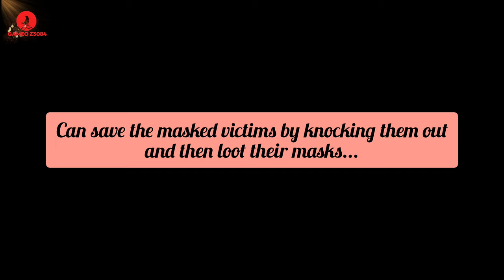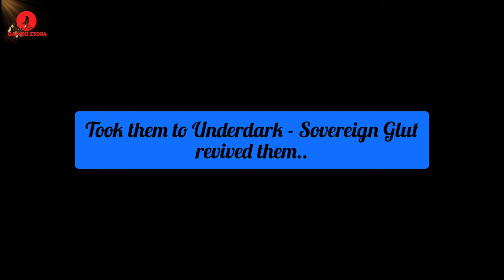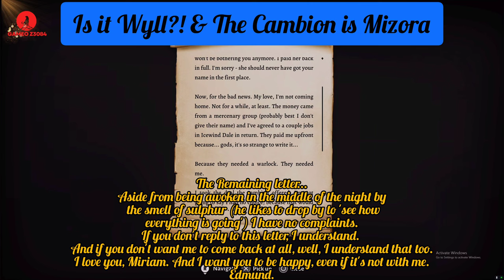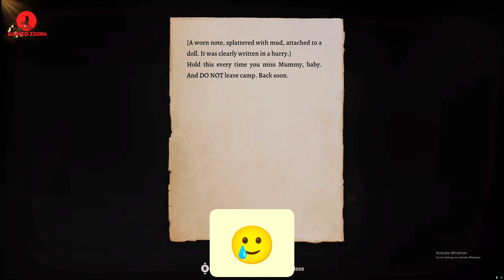Baldur's Gate 3 Top Items, Secrets & Quests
Explore the rare and hidden treasures of Baldur's Gate 3 with this guide. From unique items like lightning Jabber, Necklace of Elemental Augmentation to quests for saving NPCs like Blinded Elf, magron, Lorin, Efrin, and Maryina, uncover the secrets of the game's rarest finds. Acquire powerful items such as the Skinburster, Hag Potions, the Cap of Curing. Discover the path to the Underdark, unlock the mysteries of the Harper's Secret Cache, and delve into the stories of items like the Devilfoil Mask and the Lost Amulet. This should help you navigate the depths of Baldur's Gate 3 and help with the coveted treasures.

0:00 Gloves of Heroism
0:17 Necklace of elemental augmentation
0:30 The Skinburster
0:40 Gloves of Belligerent Skies
0:46 Hag Potions & effects
1:20 Identify How to Save Mayrina
2:33 Save Lorin
3:12 Save Efrin
4:19 Blinded Elf
4:58 Magron
5:20 Reviving Magron & Blinded Elf
5:50 Reviving Baelen Bonecloak
6:02 Addled Frog
6:46 Mayrina's Husband - Connor
8:13 Drinking from the well (Buff)
8:34 Path to Underdark
9:55 Cap of curing
10:10 Ring of colour spray
10:22 Hidden Note from Wyll
10:40 Fleetfingers
11:02 Stuffed Bear - muddy note
11:24 Wood woad shield & The Sparkle Hands
11:43 Harper's Sceret cache Notes
12:02 Amulet of Misty Step
12:02 Shadowheart Memory Recovery - Noblestalk
13:45 The spectator eyes
14:02 Memory shard, the blast pendant, Icy helve
14:21 Bloodguzzler Garb
14:34 Drow Armour & Secrets of Matron
15:05 Uncovered mysteries
15:20 The real sparky sparkswall
15:46 The Lost Amulet - Sentient Amulet
17:04 Harper's secret stash & Wondrous Gloves
17:32 Scroll of Evidence
17:58 Devilfoil Mask to Dammon (Orthon Explosive)
18:40 Buff & De buff Devilfoil Mask
19:04 Copy of Helldusk Gloves
19:20 Coruscation Ring
19:33 Penumbral Armour
19:45 Covert Cowl
20:02 Lightning Jabber
20:18 Protective Plate
20:29 Fleshmelter Cloak
20:44 Karlach Reaction Hell
21:04 Secret Stash
21:24 Flashbinder
21:52 Infernal Mason Story
24:18 Raphael After death
24:37 Ansur Achievement